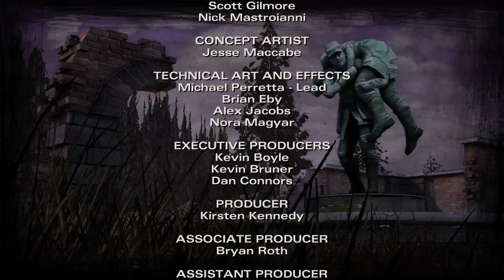The Walking Dead: Season 2 - Episode 4: "Amid The Ruins ( PS4 )